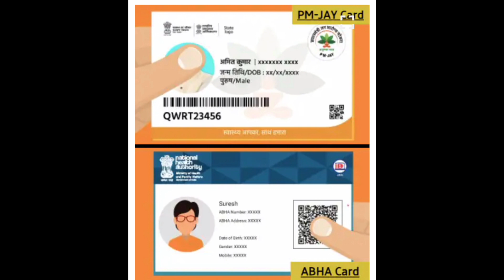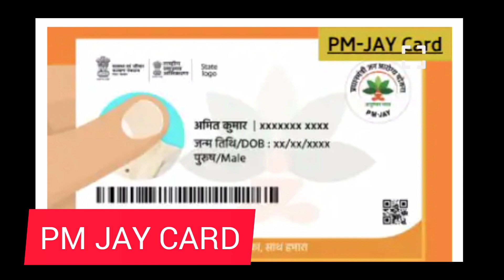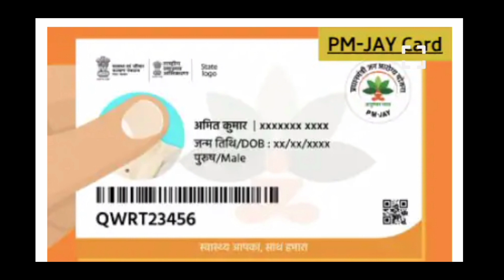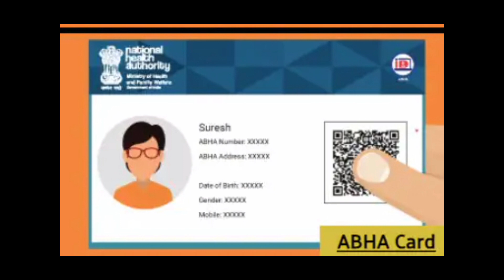PM JAY CARD I ABHA CARD